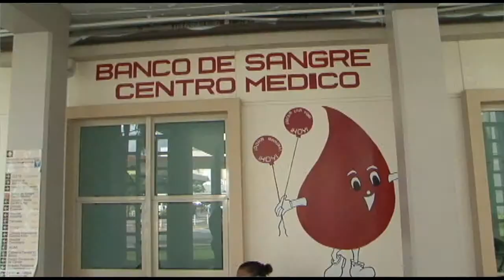Jaime Perelló exhorta al pueblo a apoyar el banco de sangre del Centro Médico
El presidente de la Cámara de Representantes, Jaime R. Perelló Borrás, exhortó al pueblo de Puerto Rico, a que acudan al Banco de Sangre del Centro Médico de Río Piedras, a donar sangre para salvar vidas.

"Este banco de sangre ha sido la fuente de vida para la gente. Es importante que los puertorriqueños se muevan a donar sangre y salvar vidas. Tenemos que fortalecer nuestro banco de sangre para el beneficio de la gente", expresó el presidente de la Cámara mientras donaba sangre en la institución.

Perelló Borrás indicó que se identificaron $500 mil adicionales a los $800 mil que se habían asignado para la construcción del segundo piso del Banco de Sangre del Centro Médico. Esta asignación adicional es para cubrir gastos operacionales de la institución.
"Con el anuncio de que la Cruz Roja cerrará su centros de recolección de sangre, el pueblo tiene que saber que nuestros abastos de sangre no se verán afectados", agregó el líder cameral.

Igualmente, dijo que para la firma del gobernador se encuentra el proyecto de la Cámara 826 que viabiliza que las agencias y municipios hagan sangrías teniendo como prioridad el Banco de Sangre del Centro Médico.

"Con esta medida se fortalece por mandato de ley el banco de sangre del Centro Médico y se garantiza el servicio vital de la sangre para la gente", afirmó Perelló Borrás.